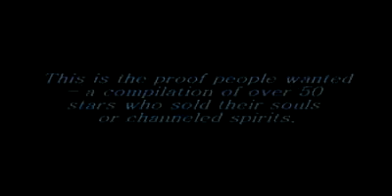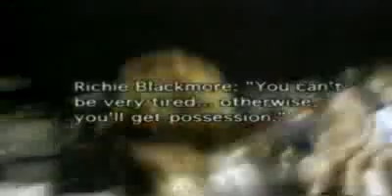Expose Pt4 Celebrities who sold their souls and channel spirits